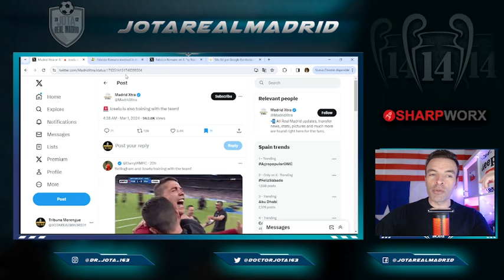El jugador que tenía para 3 semanas...¡y podría jugar hoy!